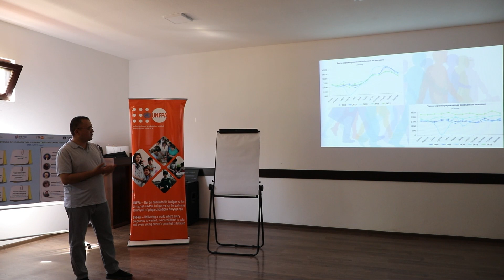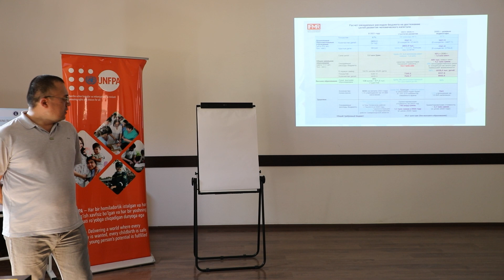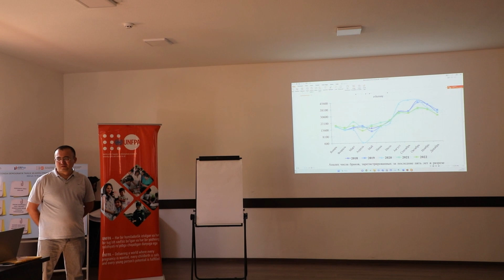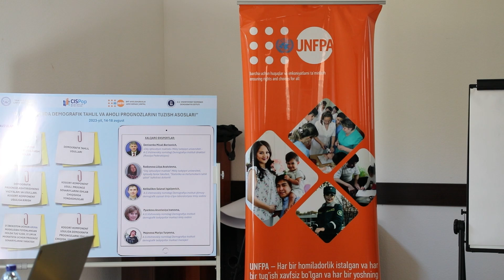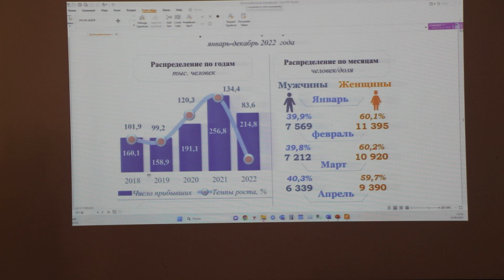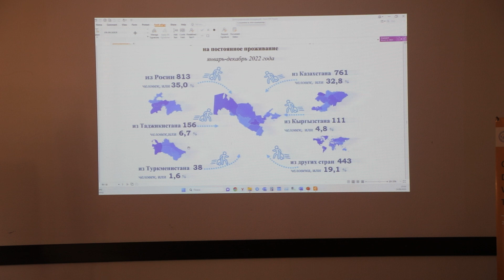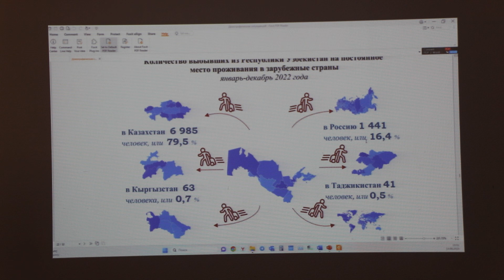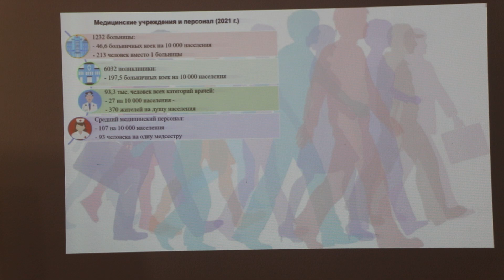Yozgi maktab 2023. Demografiya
1-leksiya